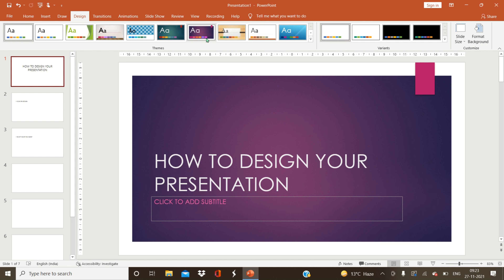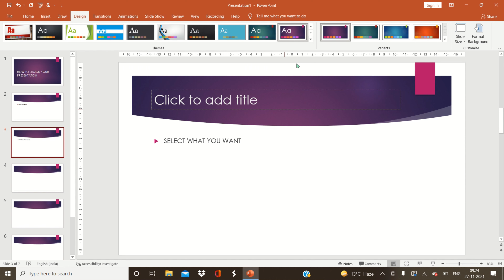How to design your presentation/ppt in powerpoint //in hindi //Basics of powerpoint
how to design your slides in MS Powerpoint . How to change the color of ppt /background design / background color and how to  font change